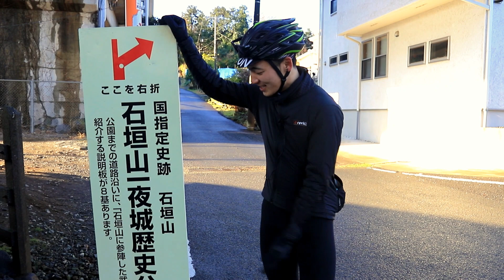ドーナッツ激坂！石垣山一夜城をロードバイクでのぼってみた！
こんにちは！マイペースに自転車を楽しむためのメディアの「FRAME」です！
自転車選びのときに欲しい情報から、メンテナンスなどのハウツーコンテンツ、自転車を楽しむためのコンテンツなど、様々自転車コンテンツを配信していきます！

FRAME編集部オススメ自転車グッズ

【FRAMEメディアサイト】様々な自転車情報を発信しています！